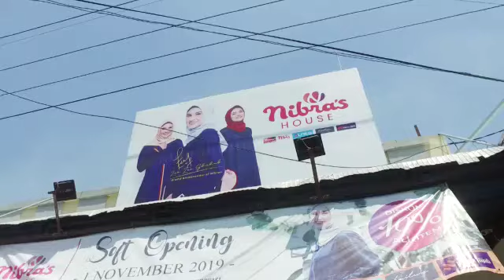Nibra's House Gringging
Video dari SANAYA_MUSLIMAH